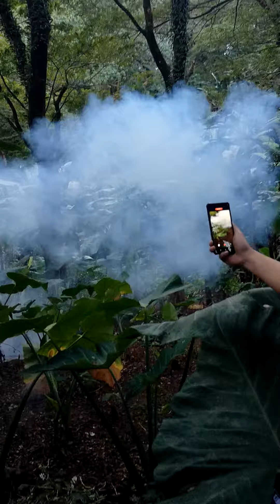Test Fire Paputok Birthday Celebration December 21 2023